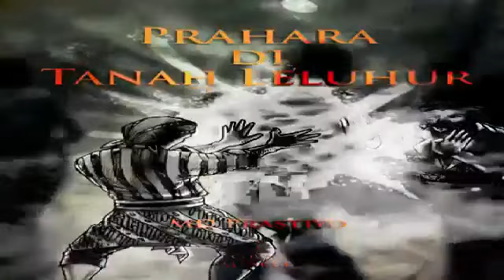Prahara Di Tanah Leluhur Episode 64